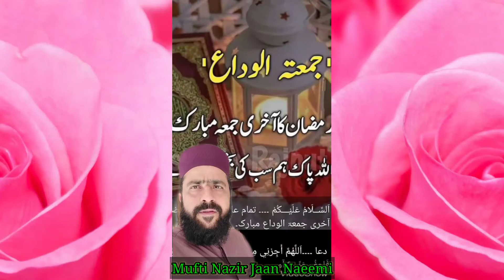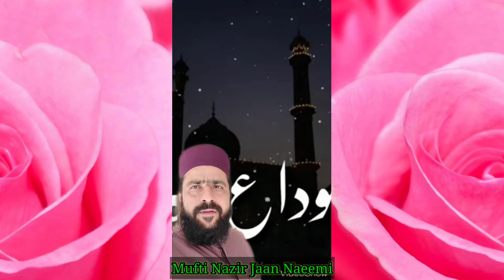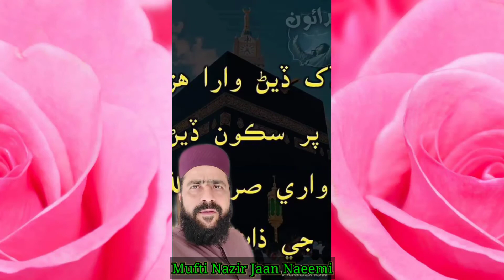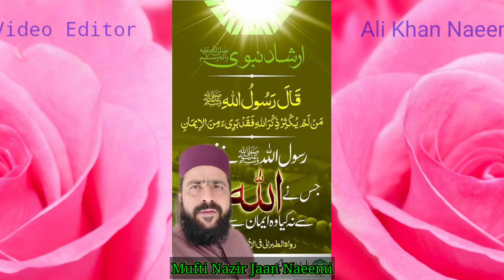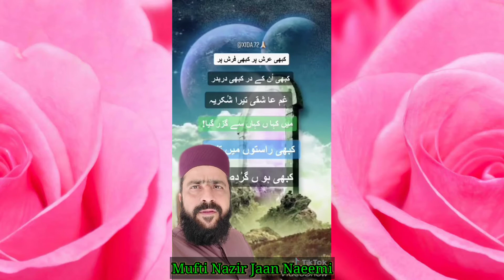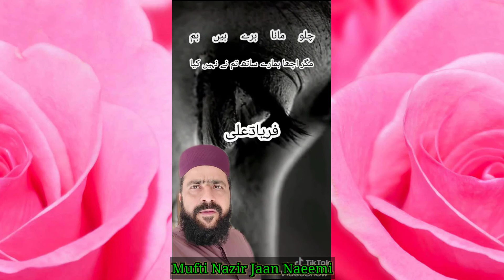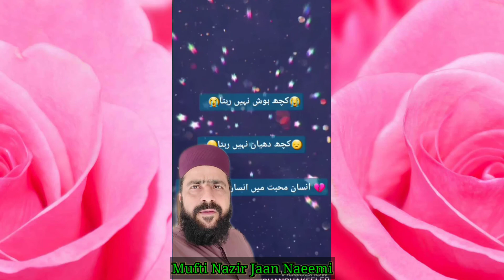Coronavires Kia Hain Dil Dihla wala Bayan mufti Nazir ahmed Jaan Naeemi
Allah ki rehmat kis tarah bando ko punhchti hai